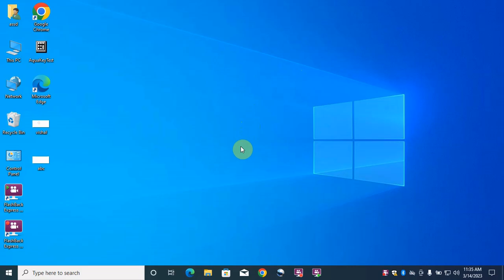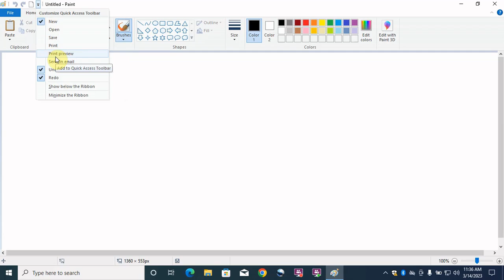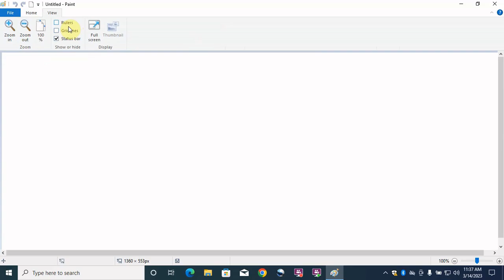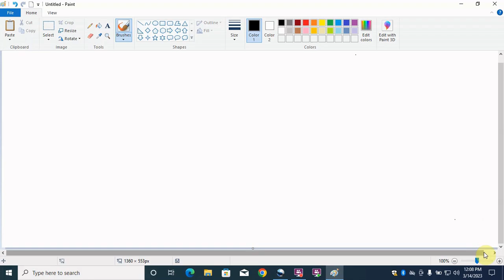Basic To Advance Computer Knowledge - in Hindi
BasicToAdvanceCompterKnowledg-inHindi
computer ccc january 2023
ccc exam question answer in hindi
ccc newsyllabus 2023
ccc course
computer shortcutkey
ccc computer course in hindi
ccc exam ccc exam video
Avadh Glo YouTobe channel me apka sawagat hai ager apko koi bhe computer course karna ho too aap Avadh Glo join kare your most welcome /